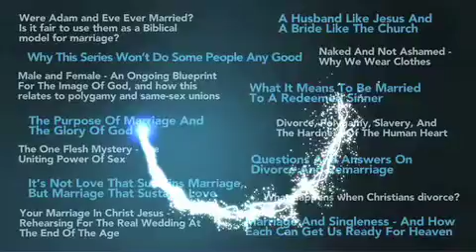#5 The Meaning of Marriage - The Covenant of Marriage and the Glory of God...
#5 of "The Meaning of Marriage - The Covenant of Marriage and the Glory of God - Why Staying Married Isn't Primarily About Staying In Love"

Most marriages end not because people lacked the skills to make things better, but because they didn’t know what they were getting into and didn’t want to make things better. Pastor Don talks about how everything that happens in God’s created universe is designed to point us toward Him as should marriage. It was not created for self or pleasure, but to point to Christ's undying devotion to His imperfect church.